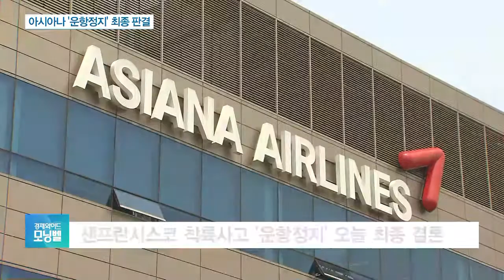아시아나, 운항정지 최종 판결…확정땐 美샌프란 운항불가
[앵커]

신동빈 롯데그룹 회장에 대한 대법원 선고가 오늘(17일) 내려집니다.

롯데그룹이 총수 부재 사태에서 벗어난 지 1년 만에 다시 위기를 맞을지 이번 판결에 관심이 집중됩니다.

6년 전 미국 샌프란시스코 공항 착륙사고로 운항정지 처분을 받은 아시아나항공에 대한 최종 결론도 오늘 나옵니다.

오늘 나올 산업계 주요 판결 소식 강산 기자와 이야기 나눠보겠습니다.

신동빈 회장에 대한 대법원 선고 언제 열리나요?

[기자]

대법원은 오늘 오전 11시 대법원 2호 법정에서 신 회장의 상고심 선고를 합니다.

신 회장은 박근혜 전 대통령과의 독대에서 면세점사업 연장 등에 대해 도움을 요청하고, 청탁 대가로 K스포츠재단에 70억원을 건넨 혐의를 받고 있습니다.